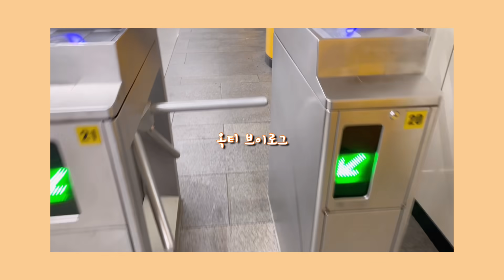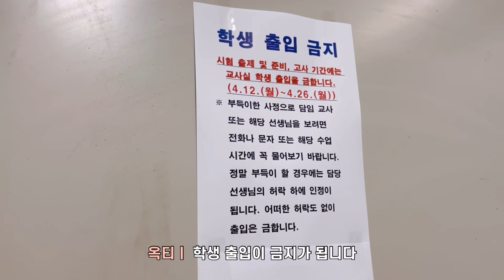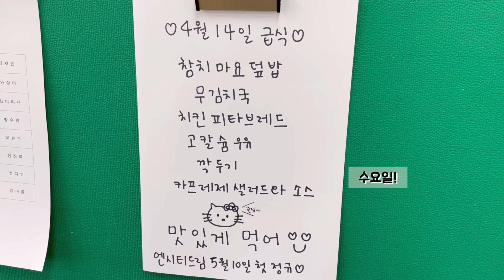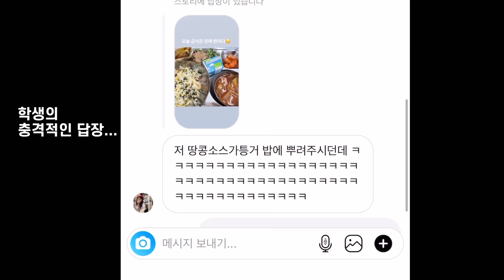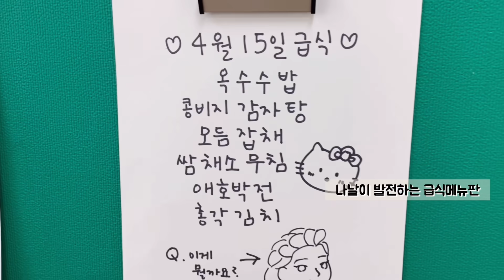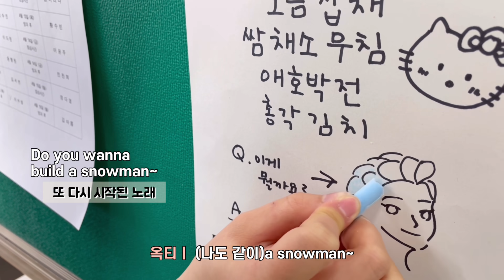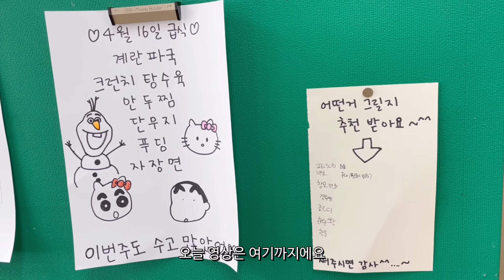[VLOG] 고등학교 선생님 브이로그(먹방주의,원격수업,여고,급식먹방,고3담임,마니또,교사브이로그,직장인브이로그,선생님브이로그)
안녕하세요. 옥티입니다!
급식이 넘 맛있었던 이번주 영상이에요.